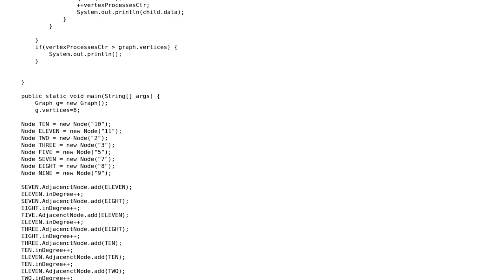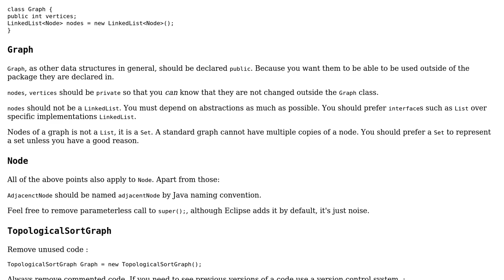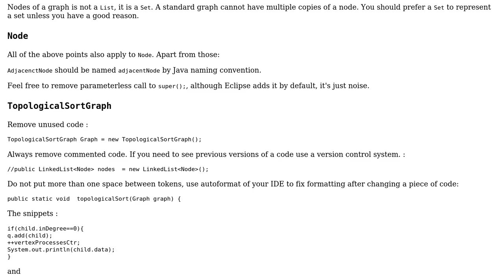Code Review: Topological sort in Java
With thanks & praise to God, and with thanks to the many people who have made this project possible! | Content (except music & images) licensed under CC BY-SA | Music | Images & others | With thanks to user vijayaragavan user Jamal user abuzittin gillifirca and the Stack Exchange Network Trademarks are property of their respective owners. You are responsible for your own actions.